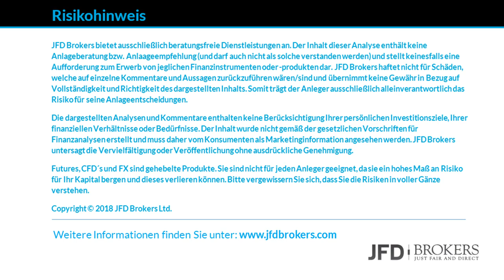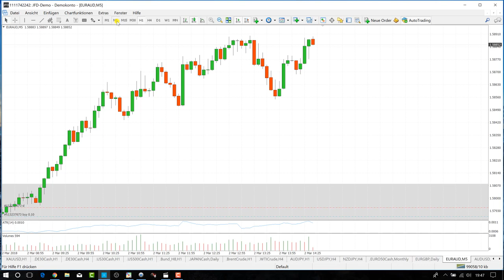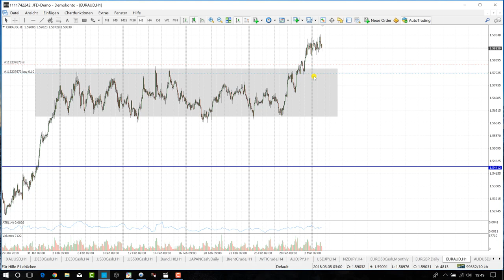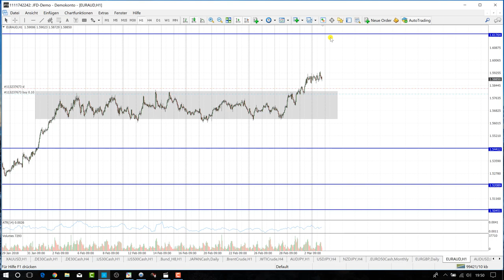Trading Setups für Swingtrader 05.03.2018 - EUR/AUD -UPDATE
Trading Setups für Swingtrader - 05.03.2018 - EUR/AUD
UPDATE - Stopanpassung wegen Zinsentscheidung und Buchgewinn

Regelmäßige Swingtradingideen von JFD Brokers mit Marcus Klebe

GOOD TRADES und viel Spaß.

DAX/ DE30Cash - DOW/ US30Cash - S&P/ US500Cash - EURO/ EURUSD - Gold/ XAUUSD - Brent Crude Oil/ BrentCrude; WTI Crude Oil/ WTICrude uvm.